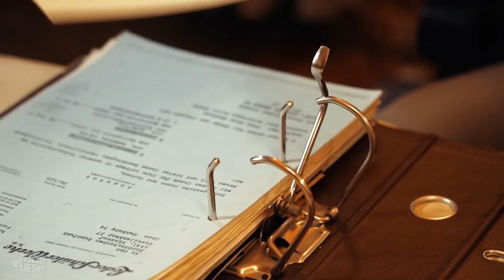Chef, ich habe die Biathleten geschrumpft!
Sparzwang! Die Reisekosten für die deutschen Biathleten sind zu hoch! Schlüter hat eine bahnbrechende Lösung parat.

Aus Biathlon im Ersten